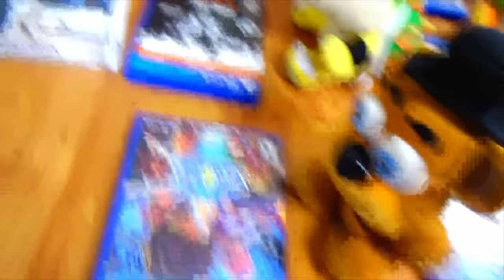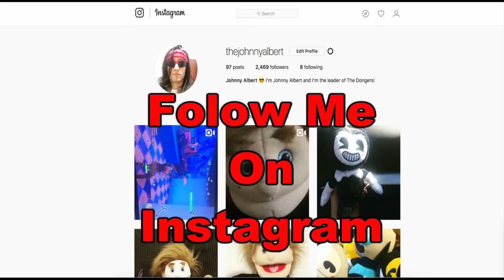FNAF Plush - Molten Freddy's Mistake!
Molten Freddy makes a big mistake!!! FNAF 6 Plush - Molten Freddy's Mistake!. In this new episode of FNAF 6 Plush, Funtime Freddy makes a mistake that ends up transforming him into Molten Freddy. All the FNAF and Nintendo characters are in school and they all see Funtime Freddy and Ennard become one.
Enjoy FNAF 6 Plush - Molten Freddy's Mistake!

FNAF 6 Plush - Molten Freddy's Mistake!